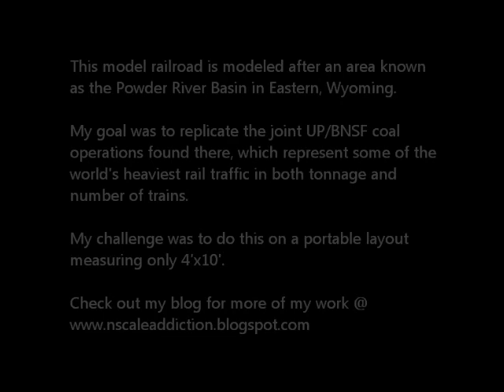N Scale BNSF Orin Line 4x10 Model Railroad, video #2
This model railroad represents the area known as the Powder River Basin in Eastern, Wyoming.  I attempted to capture the massive coal operations found there, jointly operated by UP and BNSF.  All of this in a space of only 4x10.